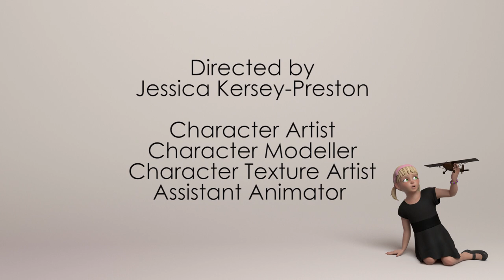J’adoube - Animated Short Film (2018)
J’adoube (I adjust) Is a short emotional piece about the relationship between a father and a son through playing chess. The story deals with the issue of loss and how to overcome it through family.

Sorry I’ve been away for a while! This is the animated short i’ve been working on for the past 6 months!! I created this with 2 others as my final university project!! I am excited to finally show this to you and we hope you enjoy watching this!

▬▬▬▬▬ 〜(^∇^〜）Info:（〜^∇^)〜 ▬▬▬▬▬

Director & Characters Lead: Jessica Kersey
Animator Lead & Compositer: Max Street-Mellor
Environment Lead: Lasma Zeimule

⧗ Time: 6 Months

🖪 Software: Maya, Photoshop, Marvellous Designer, Nuke, ZBrush